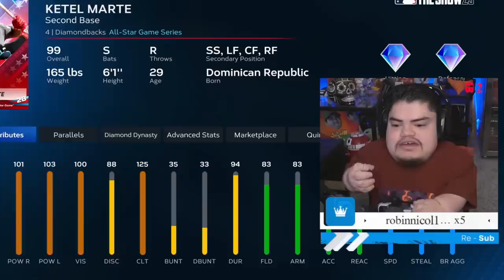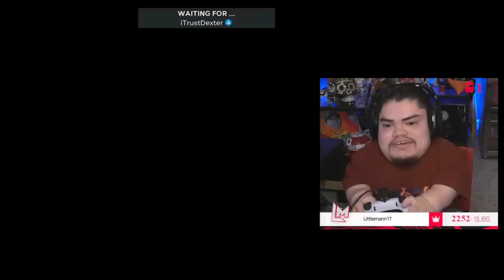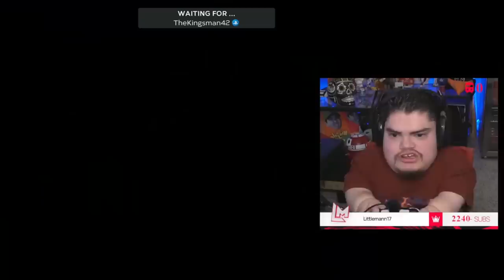KETEL MARTE HAS A BEAUTIFUL SWING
Today we get to debut Ketel Marte!

My videos vs. other YouTubers!